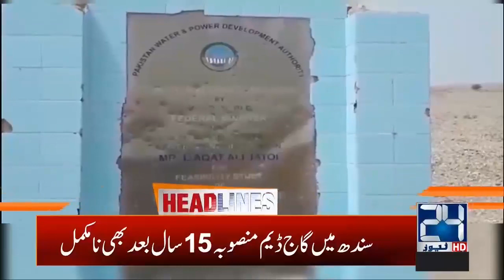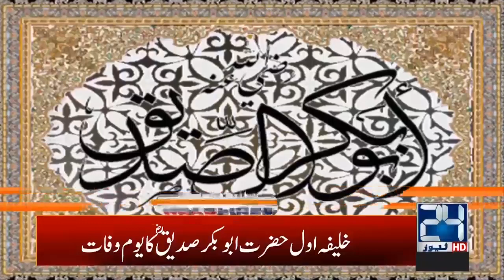6am News Headlines | 18 Feb 2020 | 24 News HD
6am News Headlines | 18 Feb 2020 | 24 News HD

24 News HD is one of the leading news channels of Pakistan bringing you the latest current affairs from Pakistan and around the world.  Live National Assembly and Senate Session.